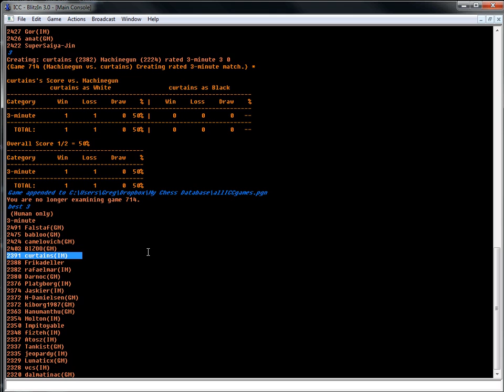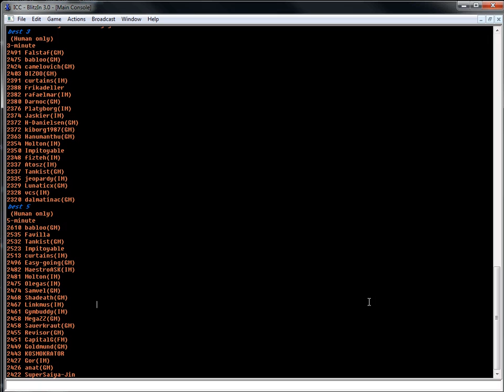3 minute chess #167: IM Alfonso Almeida vs IM Greg Shahade - Giocuo Piano